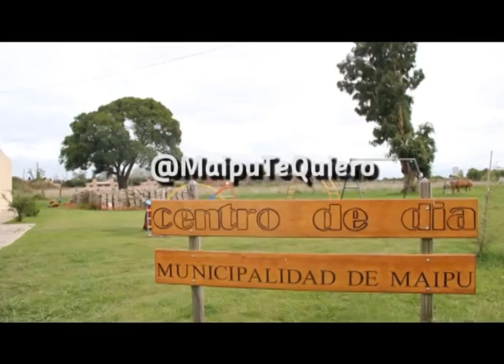Maipú Informa Tv - Emisión 528